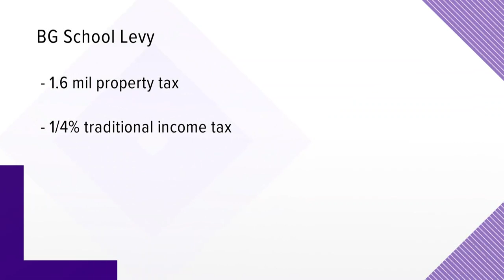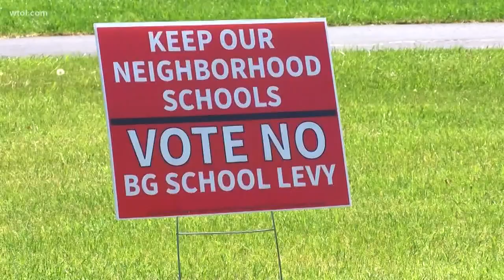Bowling Green Schools say one elementary school is best for students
Superintendent Francis Scruci said the school board listened to voters